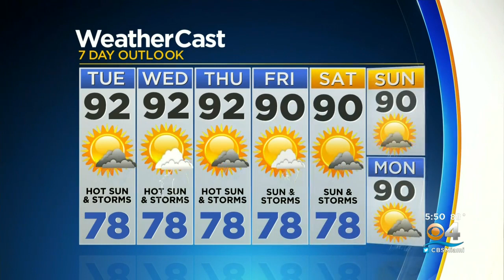CBSMiami.com Weather 7-26-21 5:30PM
CBS4 Chief Meteorologist Craig Setzer has your Monday evening weather forecast.